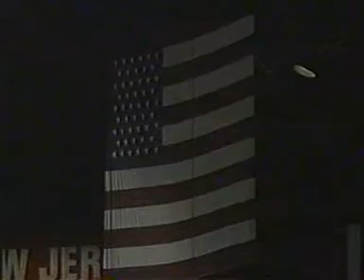2003-04 vs. TOR Home Opener: National Anthems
Arelette sings the Canadian and American National Anthems before the Devils Home Opener and Banner Raising against the Toronto Maple Leafs